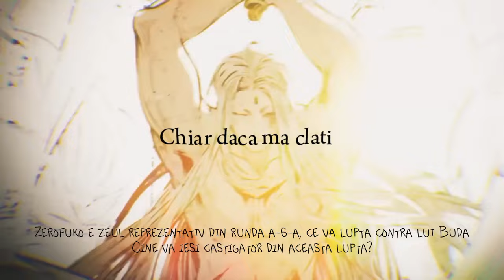Buda Trap - Ilumina ⭐ (Shuumatsu No Valkyrie) | YaSoTrap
Credits:
      Interpretare:
       Buda  : YaSo
       Zerofuku : YaSo
       Demon : Aditza

🌟 Voce: YaSo , Aditza
☂️Thumbnail : YaSo
 🖱️ Mix&Master:YaSo
 🤓 Video : ‪@ischeiok.‬
 👊 Anime : Record of Ragnarok / Shuumatsu no valkyrie
 🪐 Personaj :Buda